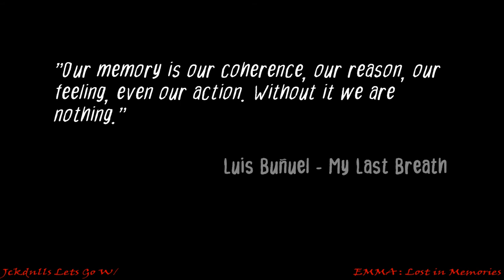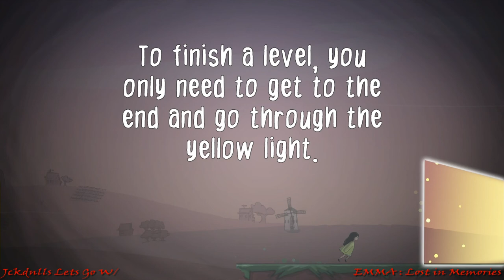EMMA : Lost in Memories, Pieces from a Tale Trophy, All FEATHERS in Story Mode, Ps4 PrO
Lets Go W/ showing you how to get All the FEATHERS in Story Mode ...